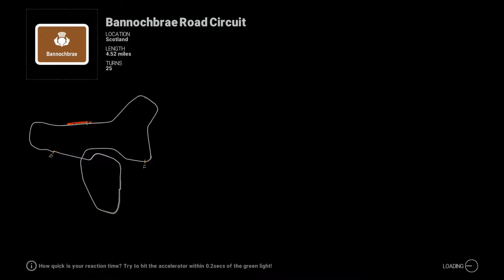Project Cars 7 Bannoch Brae with Capnthom and Ivan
Project cars in audi A1